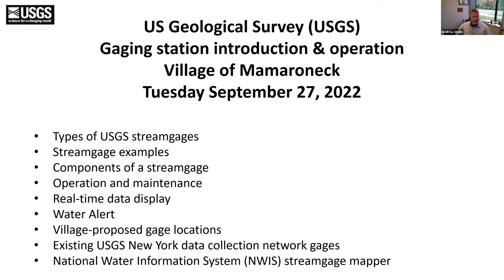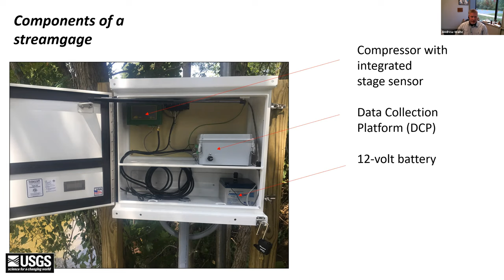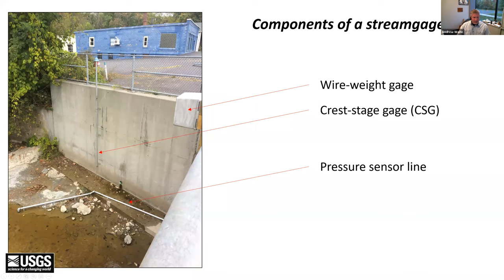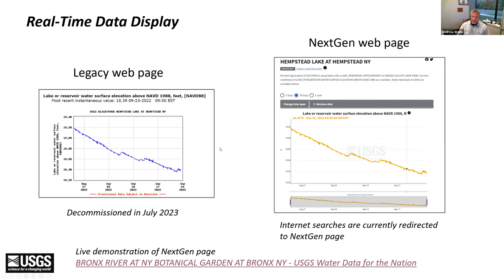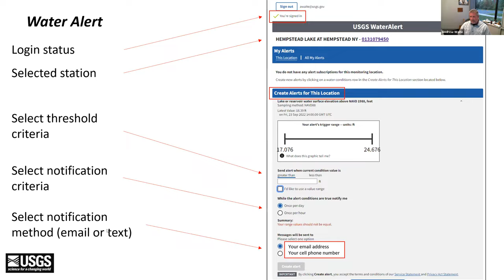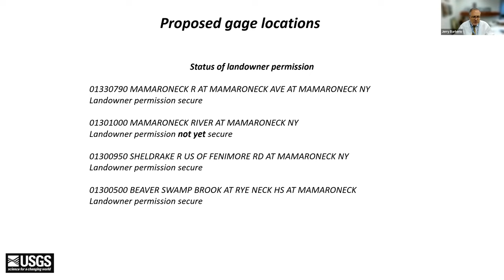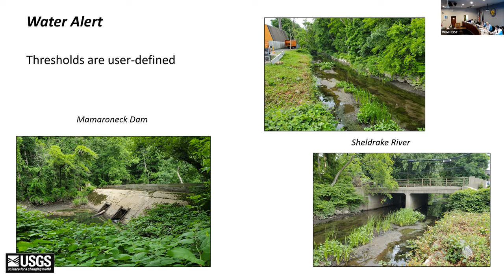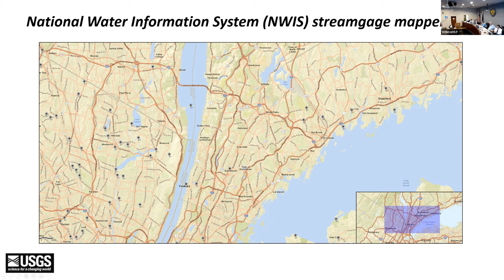BOT Work Session and Regular Meeting 09 27 2022 Sep 27, 2022